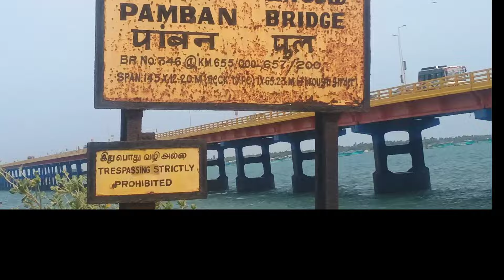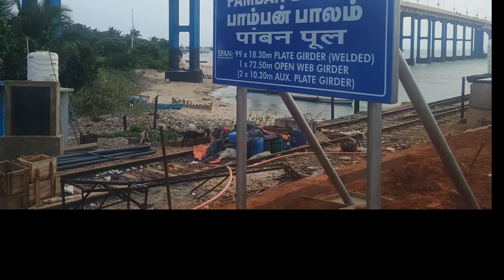new Pamban bridge reaming work when will openபுதிய பாம்பன் பாலத்தின் மீதமுள்ள பணிகள் திறக்கும் தேதி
புதிய பாம்பன் பாலத்தின் மீதமுள்ள பணிகள் என்ன எப்போது திறக்கப்படும் புதிய பாம்பன் பாலம் முழு தகவல் 👆👆
Remaining works of new pamabn bridge when will it's open ,full details 👆